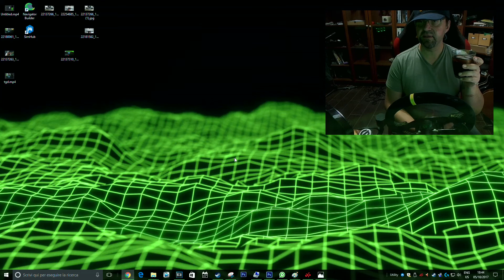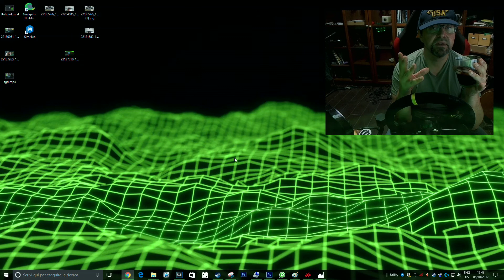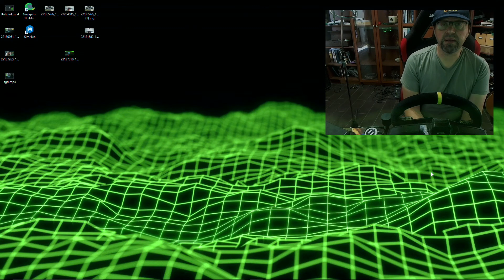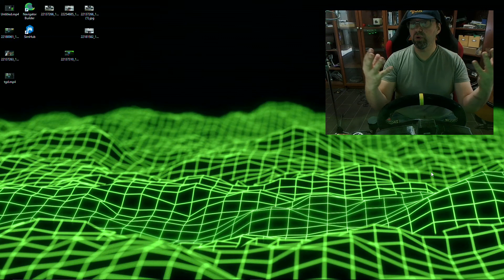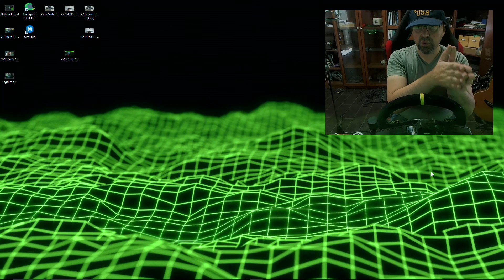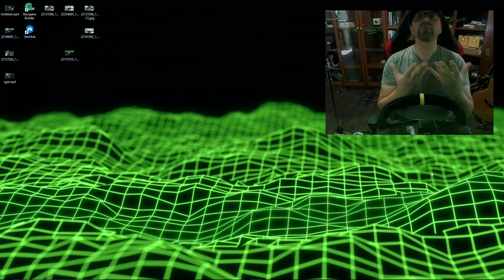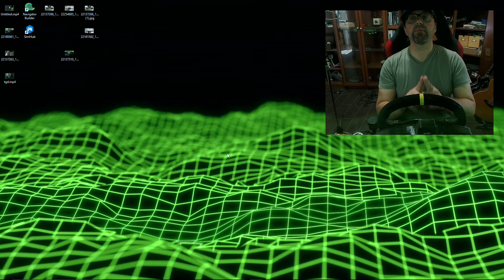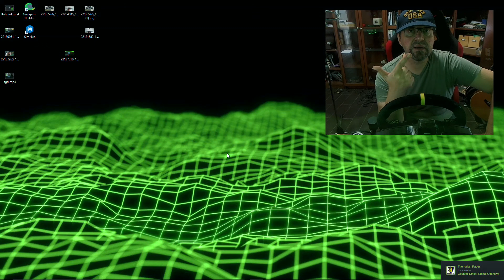VLOG #2 LA TERRA DI NESSUNO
Benvenuti nell'oscuro mondo dell'hardware e software simracing. Questa e' la terra di nessuno. Lasciate ogni speranza voi che entrate... ma una luce in fondo al tunnel c'e', un faro da seguire...